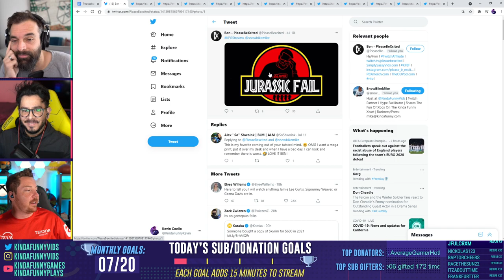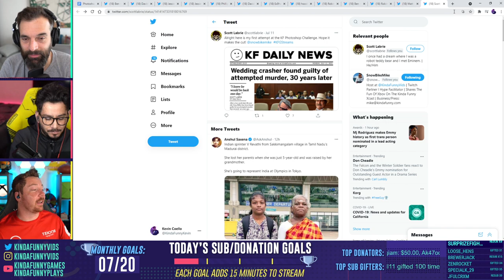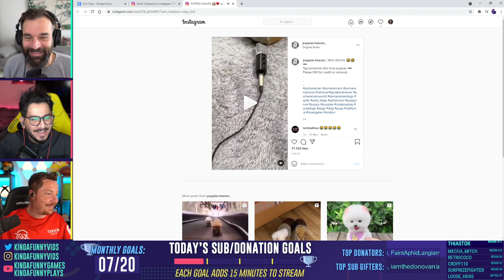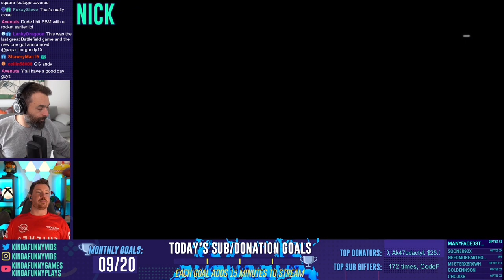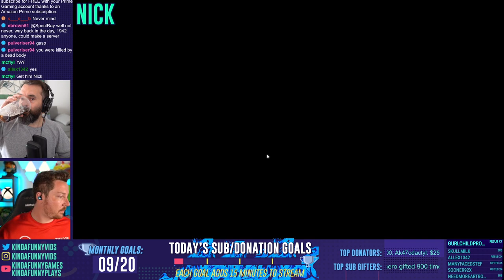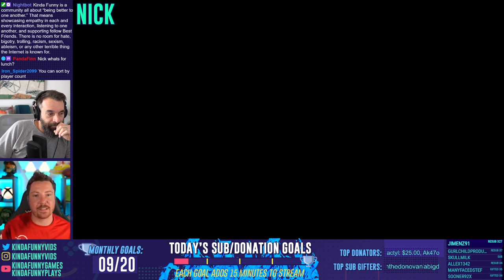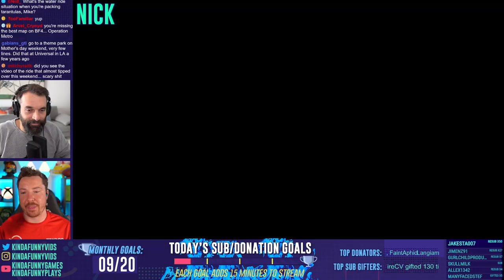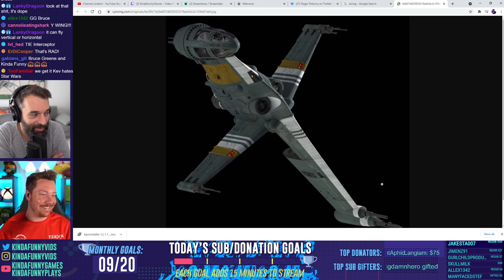Bruce Greene Leads Us To Glory In Battlefield 4 & Community Photoshop Challenge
Today Bruce Greene and the gooses invade the stream to come play games with Nick, Andy, and Mike. We start off with a fun community photoshop challenge themed “Greg Sux” and then enjoy fun clipz. After all that Bruce joins the stream to show us one of his favorite games of all time Battlefield 4!